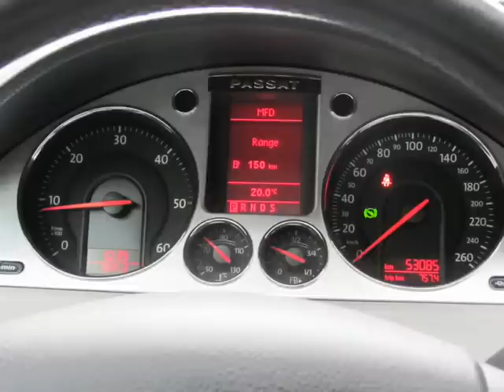Volkswagen Passat Second hand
Volkswagen Passat : - masini de ocazie / second hand in Bucuresti prin Weltauto